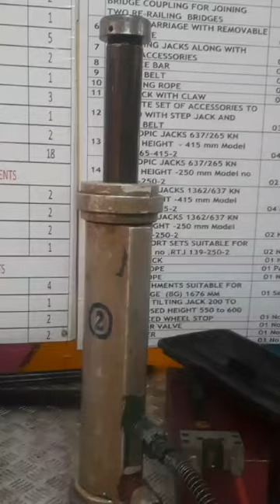INDIAN RAILWAY WORK ❤️